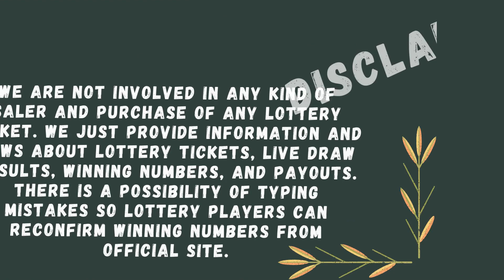Massachusetts Evening Lottery Draw Results - 16 Aug 2023 - The Numbers Game - Mass Cash - Powerball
Today August 16, 2023, Find in this video the Massachusetts evening lottery live drawings results, Top payouts(prizes), and the latest winning numbers. These Massachusetts Evening lotteries' live drawings results are drawn in the evening time daily.

Find in this post, The Numbers Game Evening, Mass Cash, Megabucks Doubler, Powerball, Mega Millions and Lucky For Life live drawing lottery results, jackpot prizes, and winning numbers for today Aug 16, 2023, past 30 days.